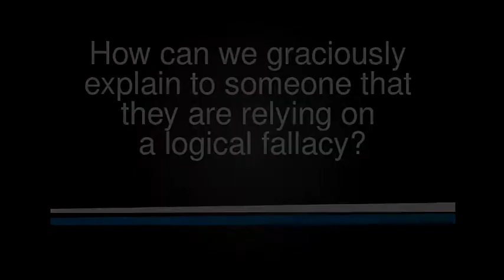Tactically Responding to a Fallacious Pro-Choice Argument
This is a clip from an episode of Life Report called "Recognizing and Defeating Logical Fallacies." In this clip, I asked Trent Horn about the most common logical fallacies that pro-choice advocates make.